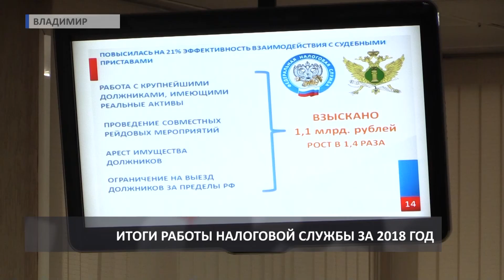УФНС Коллегия налоговой (2019 02 28)